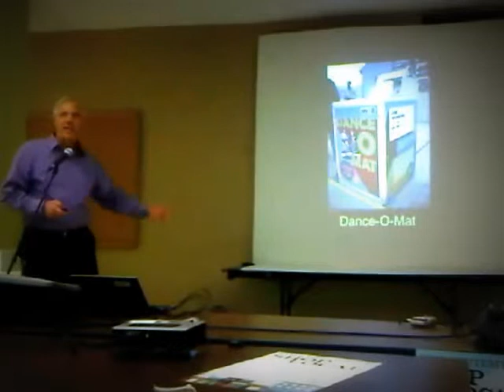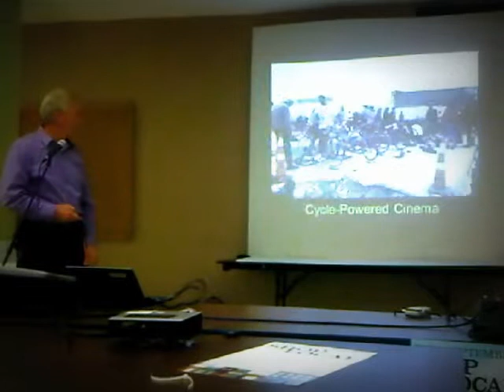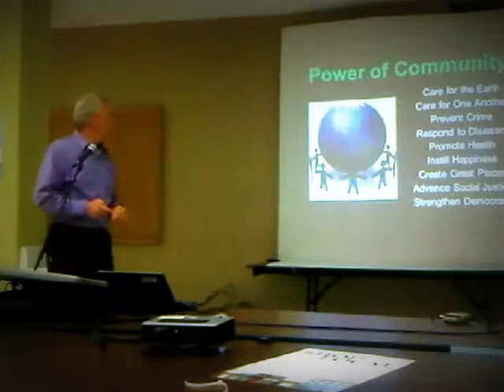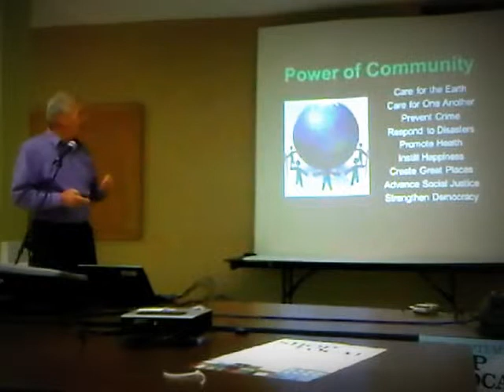HiMY SYeD - Jim Diers, 05 , DECA Monarch Park Collegiate Toronto, Tuesday September 17 2013